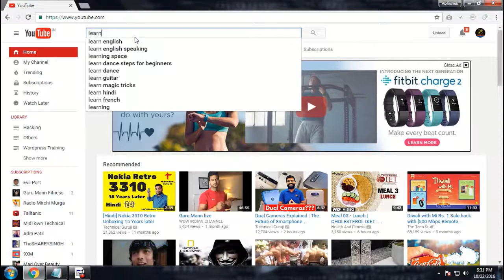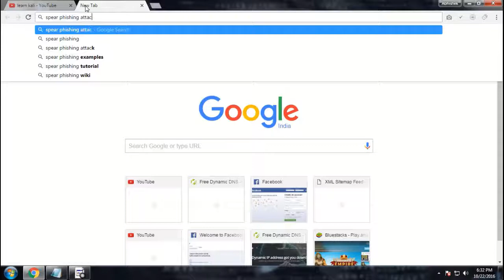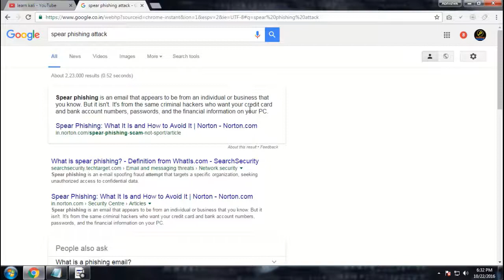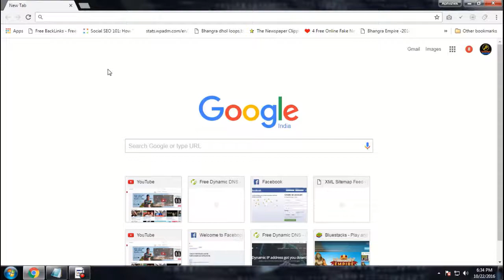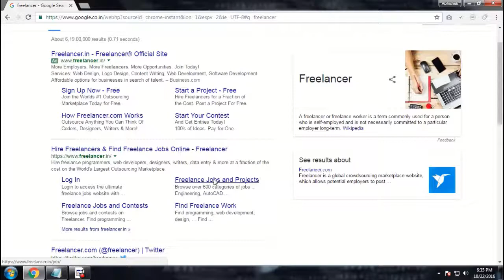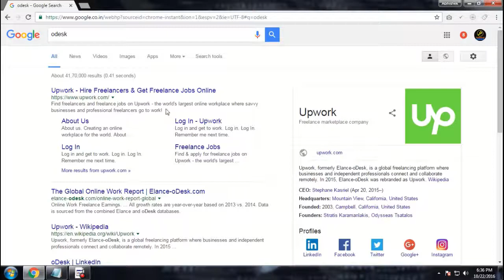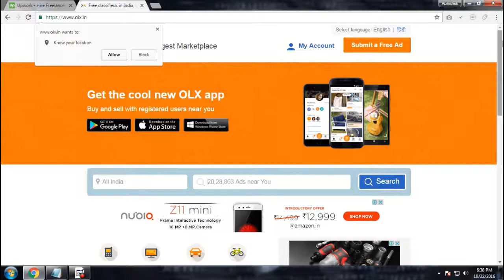13 How to start your research and earn money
Masters_in_ethical-hacking

In this video you will know 13 How to start your research and earn money from Ethical Hacking and Cyber security platform and what's the demand it's future.